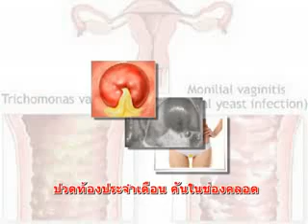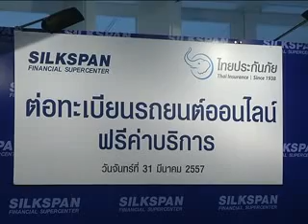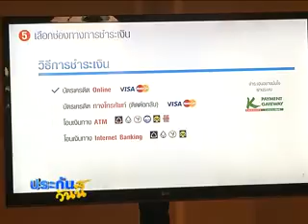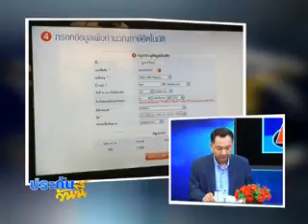ประกันวันนี้ 26 4 57 part2